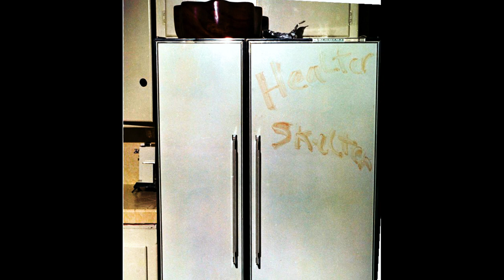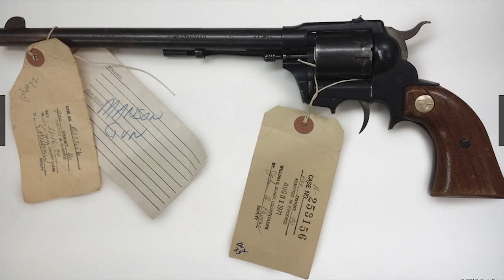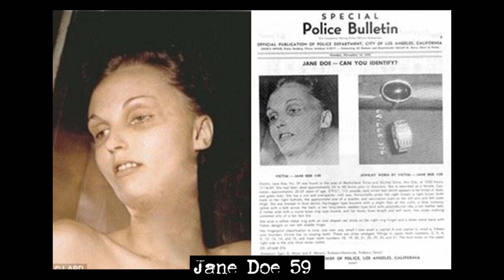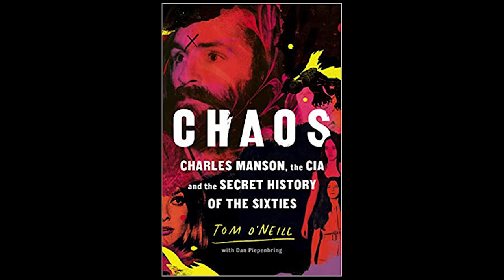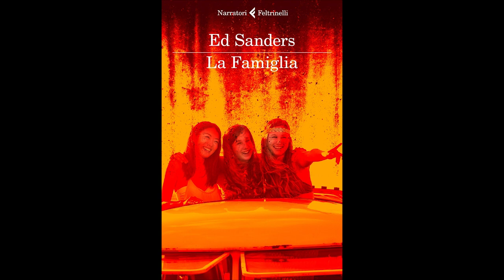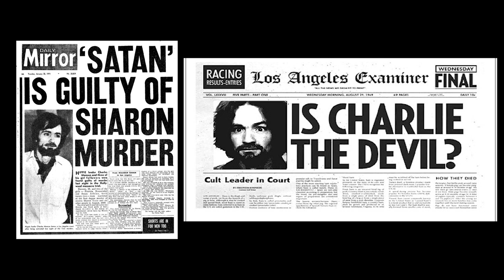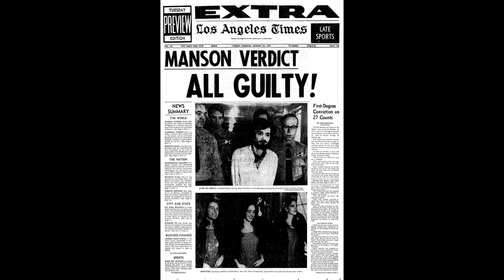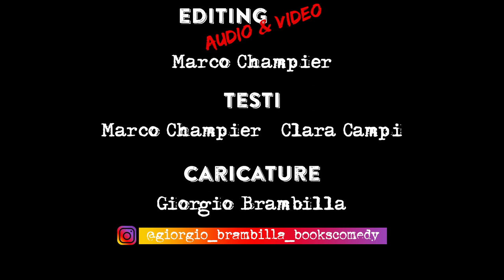Charles Manson - Parte 2 - Le Stragi Tate - LaBianca - 32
La storia della Famiglia di Charles Manson entra nel vivo con le Stragi di Sharon Tate e dei coniugi LaBianca. Ma cosa ha portato a questi orrendi delitti? Cosa c'è veramente dietro e quali sono le vere motivazioni di queste orrende carneficine? Chi era davvero Charles Manson? E se il vero Charles Manson fosse Tex Watson? E la CIA perché è così interessata a Charles Manson?
La storia di Manson è piena di angoli oscuri e la verità dietro i delitti del 9 e 10 Agosto 1969 non la sapremo mai.

Capitoli:

00:00:00 | Intro
00:00:40 | Sigla
00:00:54 | Charles Manson e la Famiglia
00:05:16 | "Farsi di Paura" la filosofia di Charles Manson
00:06:31 | Due misteriosi omicidi vicini allo Spahn Ranch di Charles Manson
00:07:40 | Paul Crockett un rivale di Charles Manson
00:09:19 | Charles Manson tenta di uccidere Bernard "Lotsapoppa" Crowe
00:10:43 | Paranoia, LSD e Riti della Famiglia di Charles Manson
00:14:18 | 8 Agosto 1969: la Famiglia arriva al 10050 di Cielo Drive
00:20:43 | La Famiglia di Charles Manson compie la Strage a casa di Sharon Tate
00:44:25 | Dopo la Strage di Sharon Tate i quattro tornano da Charles Manson e succedono cose strane
00:53:06 | Charles Manson mette in atto la Strage dei coniugi LaBianca
01:07:37 | Charles Manson vuole uccidere un altro "Porco"
01:11:36 | La Polizia brancola nel buio e la Famiglia di charles Manson impazzisce
01:17:42 | Il Blitz della Polizia allo Spahn Ranch, Charles Manson viene arrestato due volte e Shortie Shea muore
01:24:37 | Il Settembre Nero della Famiglia di Charles Manson e il mistero dei filmati scomparsi
01:31:33 | L'arresto della Famiglia e di Charles Manson
01:35:36 | Susan "Sadie" Atkins parla e segna la fine per la Famiglia e Charles Manson
01:40:14 | Christopher Zero: altre misteriose morti nella Famiglia di Charles Manson
01:48:09 | Comincia il difficile pocesso a Charles Manson e alle sue Seguaci
01:55:14 | L'Helter Skelter di Charles Manson e tutte le altre teorie dietro le Stragi Tate - LaBianca
02:17:02 | Dalla fine del processo a Charles Manson a oggi
02:28:49 | Lynette "Squeaky" Fromme tenta di uccidere il Presidente Gerald Ford
02:33:20 | Tex Watson era il vero Charles Manson?
02:37:49 | E Charles Manson che fine ha fatto?
02:44:46 | Titoli di coda